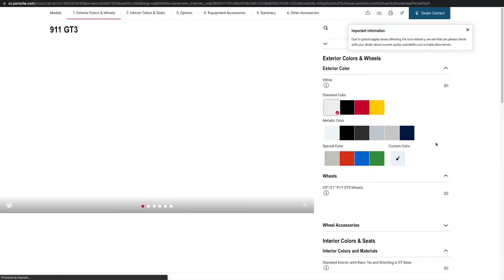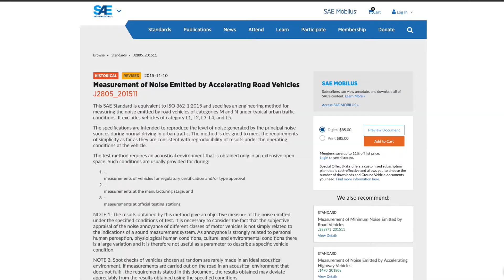Why 911 GT3 manuals were banned, then reinstated in CA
The car world was shocked when the Porsche 911 GT3 (992) manual was banned in California last month. Then, a few days after announcing the ban, Porsche said they WOULD be able to sell the manual version in CA after all.

Why did the manual 992 GT3 get banned, and why was it reinstated? Watch until the end for the whole story!

0:00 - What's Up Guys!
0:36 - The New 911 GT3
1:22 - The Ban
1:54 - What is the CA Noise Test?
4:23 - Why Porsche Failed the Test
5:41 - The SoLUtion
6:45 - Thanks for Watching!